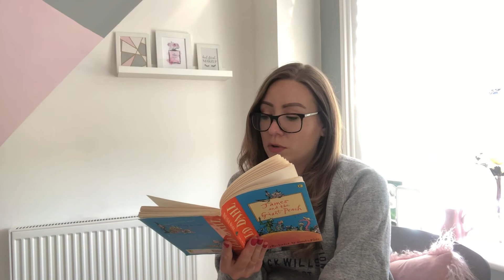James and the Giant Peach - Chapter 5